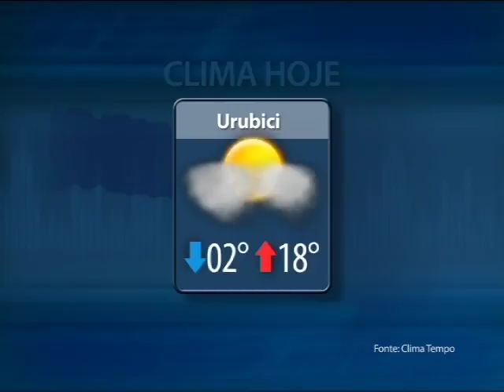TVMCA TRIBUNA NA TV 19/04/13 PART1/3